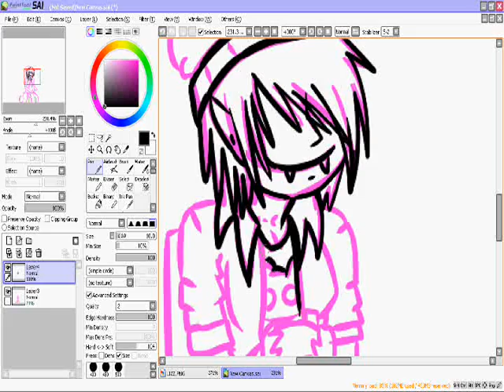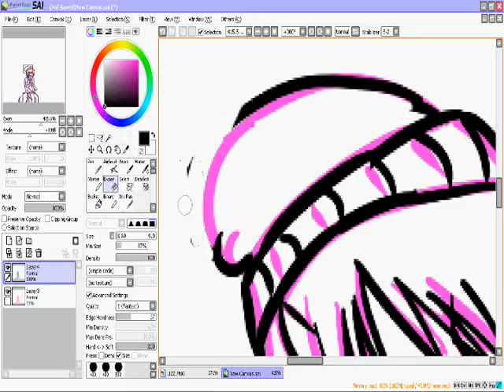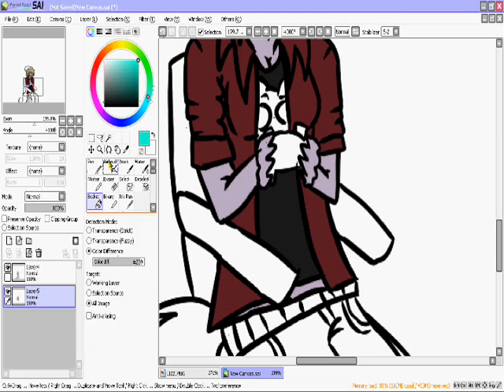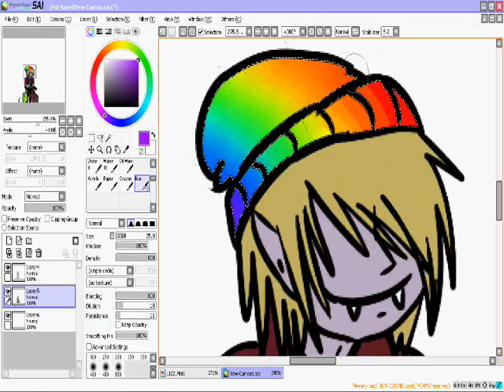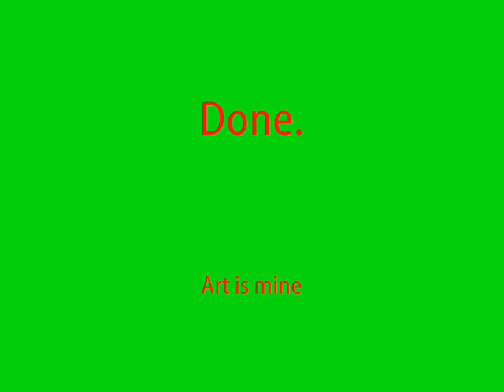Gamer Girl- SpeedPainting Lizz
My vampire OC- Lizz.